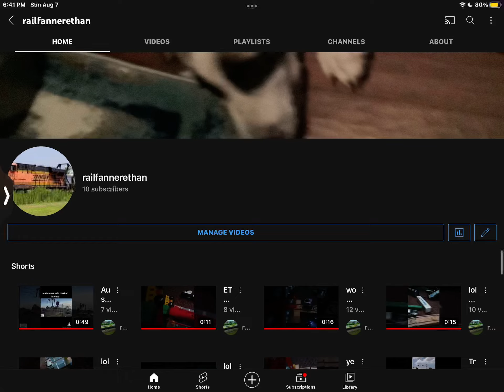YES TEN SUBSCRIBERS!!